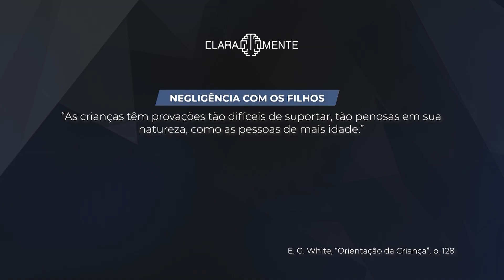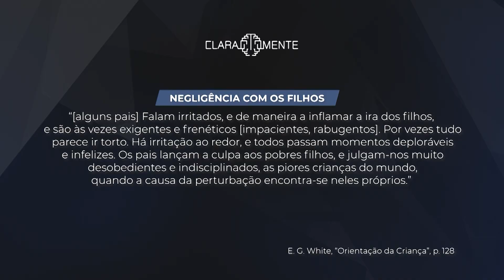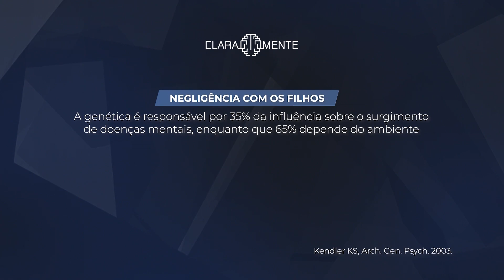Claramente: A negligência na educação dos filhos (06/09/19)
No Claramente, Dr. Cesar Vasconcellos aborda um dos principais tipos de problemas na educação dos filhos: a negligência.